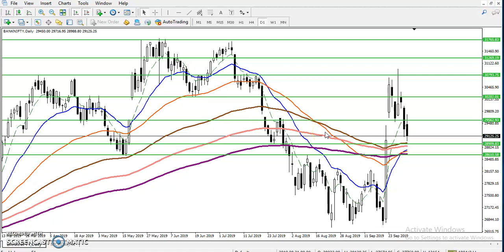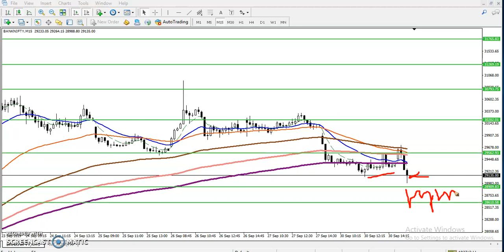Bank Nifty Analysis for entry | Alice Blue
Join Telegram Group: @hornprofits
Follow Me On: Instagram: gogoidwipen